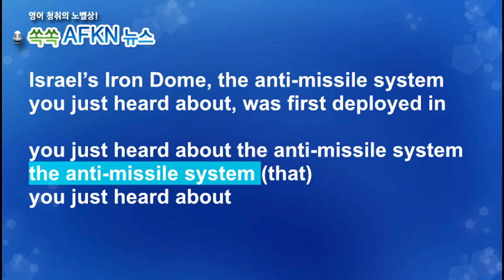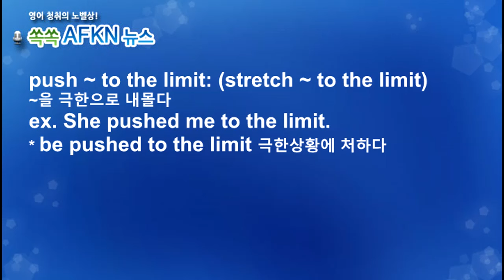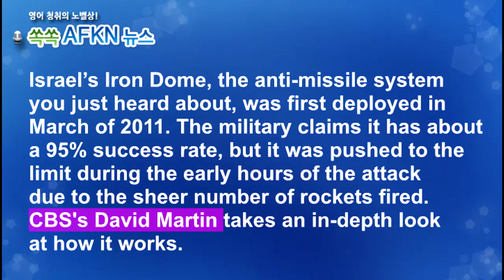[영어뉴스청취] 이스라엘의 미사일 방공 시스템 아이언돔_해설강의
이스라엘은 이번 하마스의 로켓 공격의 상당수를 요격했습니다.
바로 아이언돔이라는 이스라엘의 방공요격시스템 덕분인데요.
95%의 요격율을 자랑합니다. 하지만 이런 아이언돔도 한번에
퍼붓는 엄청난 수의 로켓을 모두 감당하기엔 역부족이었습니다.
이스라엘이 자랑하는 아이언돔에 대한 기사입니다.

★★★이벤트★★★
1. 구독자 수가 지금의 약 두배인 8천명 도달 시
2. 또는 해설강의 월 평균 조회수 1000회 도달 시